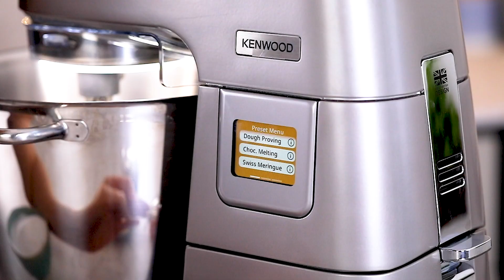Wienerbrød Danish Pastries made with Titanium Chef Patissier XL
Buttery and flaky Danish pastries, perfect with a cup of fresh coffee at the weekend. Fill the pastries with your favourite jams or a homemade chocolate ganache.